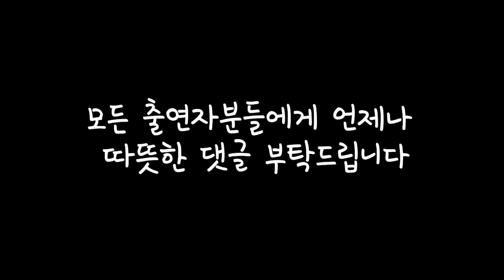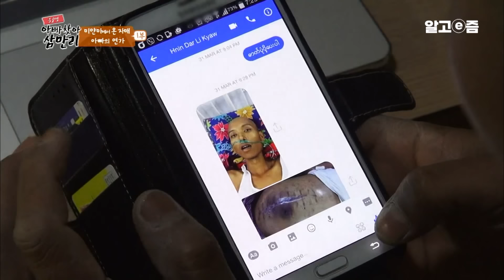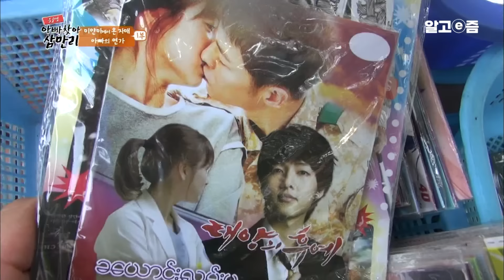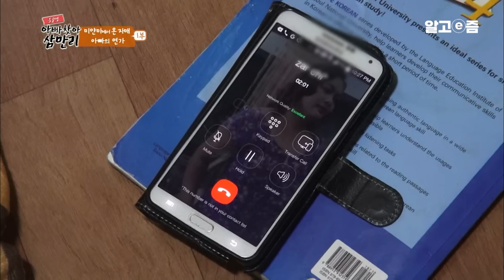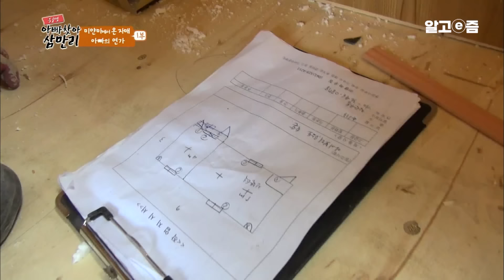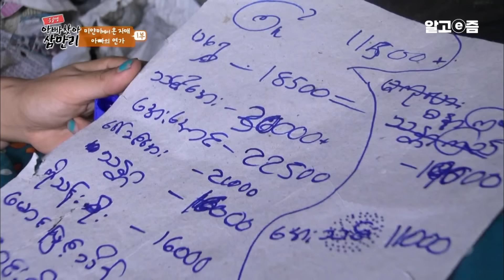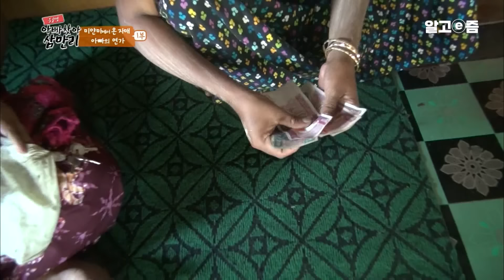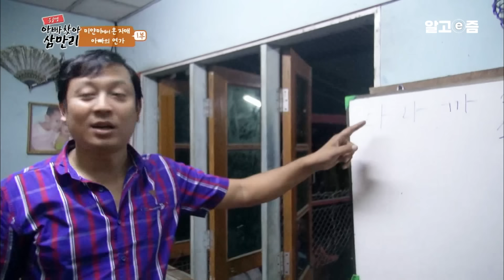"한국에서 대학 갈 거예요!" 드라마로 아빠가 일하는 한국의 언어를 배워 대학까지 갈 생각하는 미얀마의 소녀│아빠 찾아 삼만리│알고e즘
미얀마의 옛 수도 양곤에는 표웨이민(39)씨의 보물 두 딸이 산다. 남편이 한국으로 떠난 후 억척 엄마가 된 아내 자치툰(35)씨. 한 달에 두 번씩 옷과 잡화를 구매해 시골 마을에 파는 행상을 하고 있다. 바리바리 짐을 싸 차가 닿지 않아 오토바이를 타야 하는 오지의 시골 마을까지 배와 오토바이를 이용해 이동하지만 한국에서 홀로 일하는 남편을 생각하며 꾹 참고 일한다고.. 엄마 아빠의 부재를 느낄 새 없이 요리며 빨래, 다리미질에 청소까지! 온갖 집안일을 도맡아 하는 첫째 딸 와티툰(14). 그리고 할아버지의 반찬까지 뺏어 먹는 귀염둥이 먹보 막내딸 나디파파카우(8). 그 중 첫째 딸 와티툰(14)은 한국으로 유학 갈 꿈을 갖고 한국 드라마와 노래로 한국어를 배운다고. 자매에게 생긴 기적 같은 기회! 바로 아빠를 찾아 한국에 올 수 있게 된 것! 그리운 아빠를 찾아 나선 자매의 외출! 과연 무사히 끝마칠 수 있을까?

📺방송정보
📌프로그램명: 아빠 찾아 삼만리 - 미얀마에서 온 자매 아빠의 연가